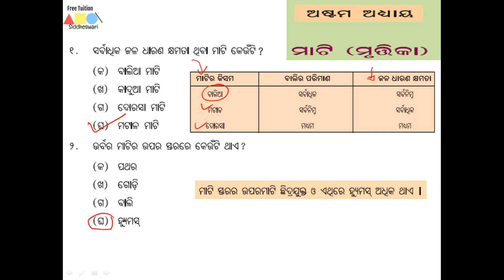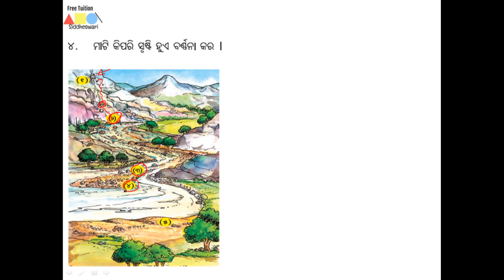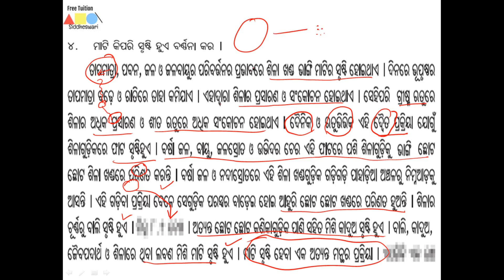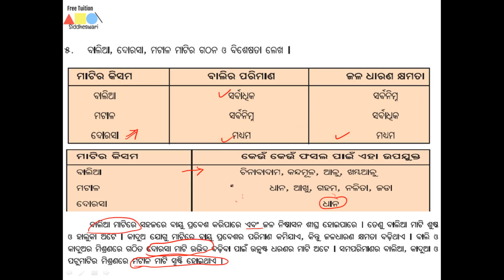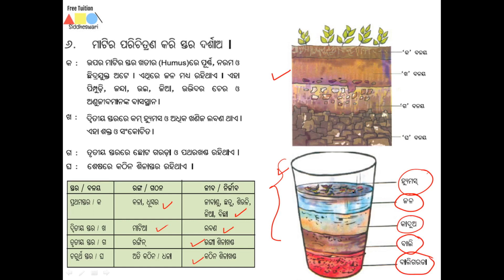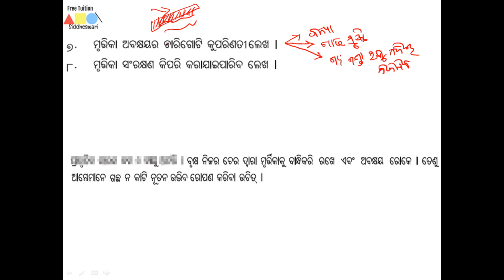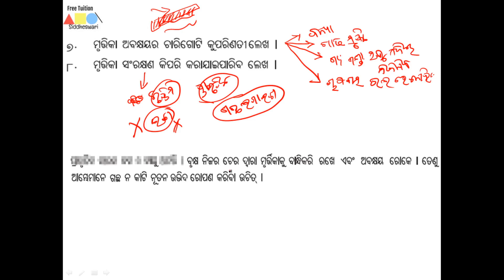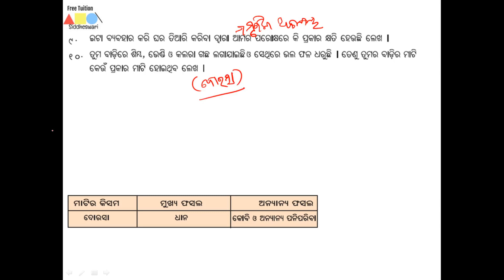Q&A: Science: Chapter-8, Murtika (7th Class: Odia Medium)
ମୂର୍ତ୍ତିକା, Soil preservation, Soil, Layers of soil, Different types of soil
Board: BSE, ODISHA
Class : 7th
Language: Odia
Good News for 7th standard students of ODIA medium. We have started recording videos for Science book. You can get best guidance on every concept.

ODIA mathematics Online study.
odia class, 7 class, science class, odia science 7 class, class 7, online class